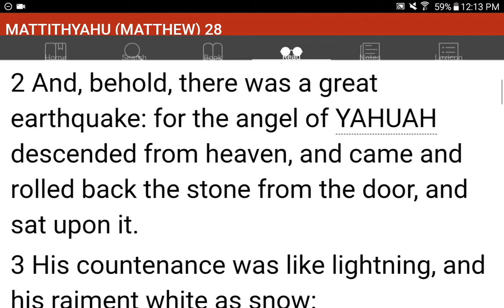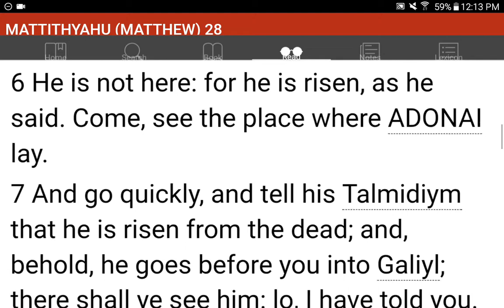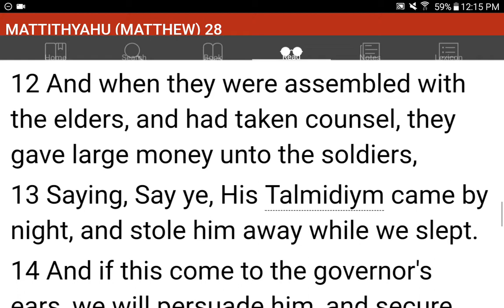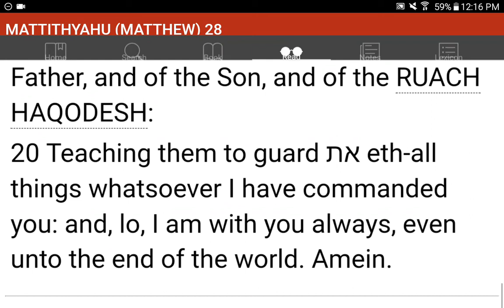💜h?™ "What's the MOST HELPFUL & SIMPLEST WAY that WORKS?"™ GIVE 1P/Month NOW! GCash